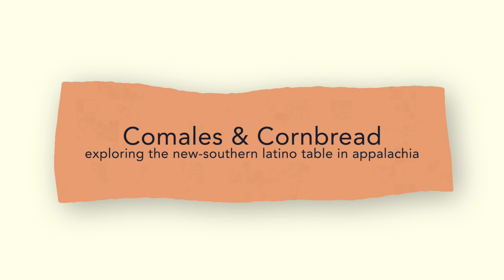Comales and Cornbread: Exploring the New-Southern Latino Table in Appalachia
A panel discussion featuring:
Marcie Cohen Ferris - Professor Emeritus, Department of American Studies, UNC Chapel Hill
Ronni Lundy - Author and Appalachian Food Expert and
Sandra A. Gutierrez - Journalist, Author, Food Historian and Professional Cooking Instructor
Hosted by:
Erica Abrams Locklear - Professor, English Department, UNC Asheville